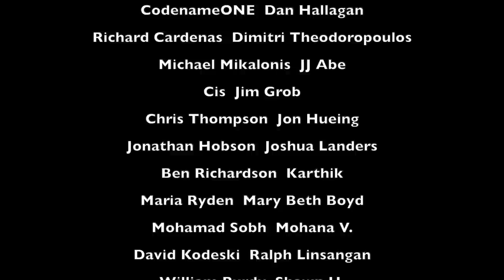Viscounts of the West Kingdom - Playthrough & Review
This is “Viscounts of the West Kingdom," a board game designed by Shem Phillips & S J Macdonald, and published by Renegade Game Studios in 2020. This video includes a rules overview.

JUMP:
00:00​​ - Start
20:08 - Playthrough Begins
01:49:39 - End Game Scoring
01:54:37 - Review

Full Disclosure: A review copy of the game was provided by the publisher.